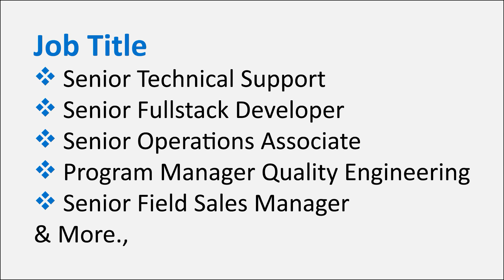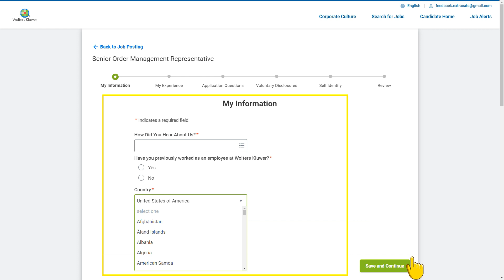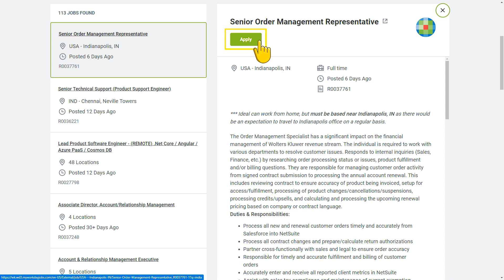Job | Wolters Kluwer | Recruitment OCT 2023 | Careers | Vacancy | in Tamil